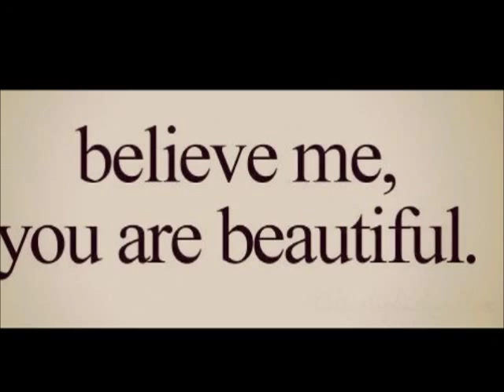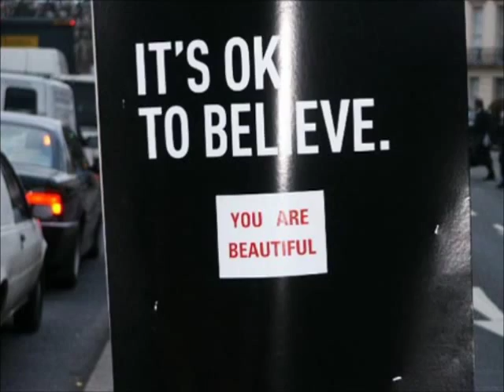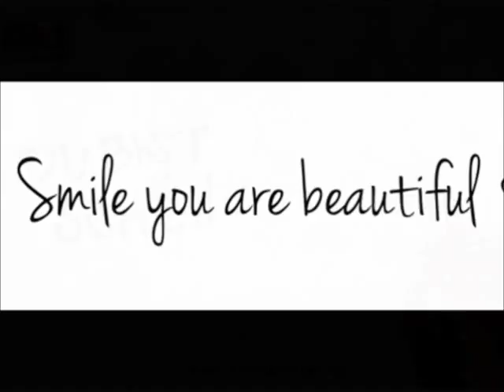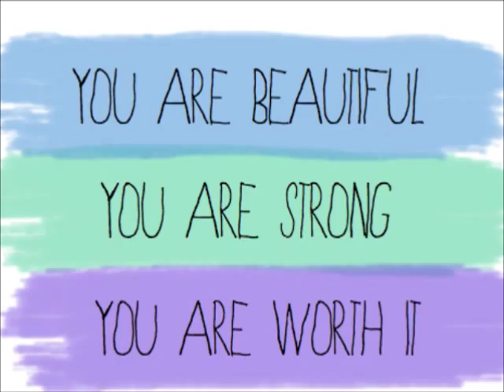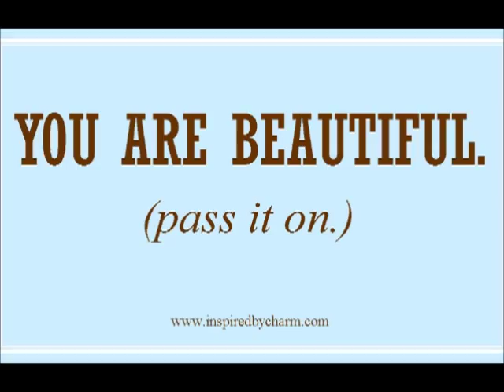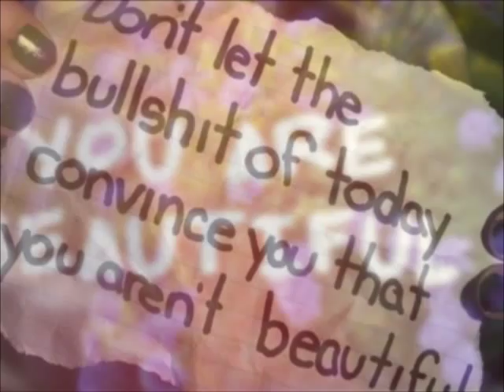You Are Beautiful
This video is for all the women who feel depressed, stressed, unappreciated, and broken.  I am here to tell you that you are Beautiful!